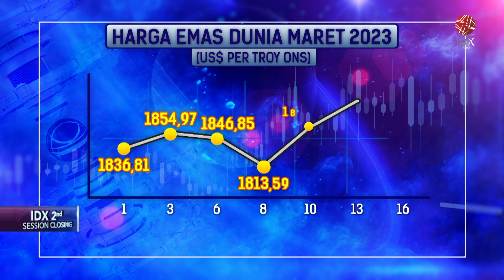Sentimen Pendorong Saham Emiten Tambang Emas | 2ND SESSION CLOSING 17/03